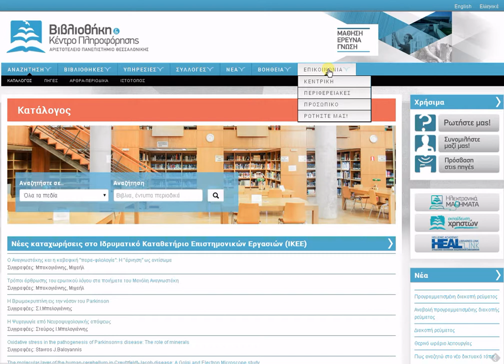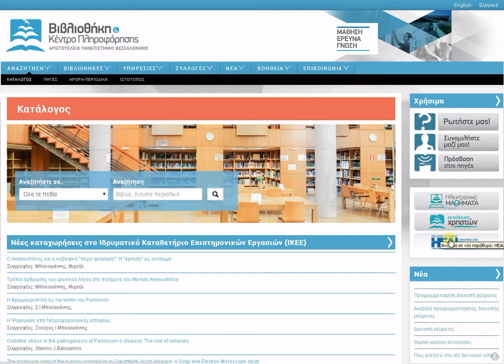Σύντομη παρουσίαση του νέου δικτυακού τόπου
Παρουσίαση του βασικού μενού και των σταθερών στοιχείων του νέου δικτυακού τόπου της Βιβλιοθήκης.